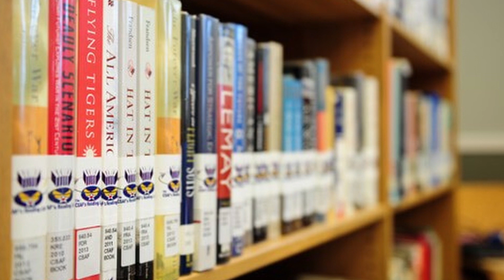Loretto Espacios 👌: Consejos prácticos para que todo se vea ordenado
Hola queridos amigos, en este nuevo video les doy algunos tips para que visualmente su espacio se vea ordenado. Recuerda que con poco podemos hacer grandes cambios.

Facebook, Twitter, Instagram: @lorettoespacios